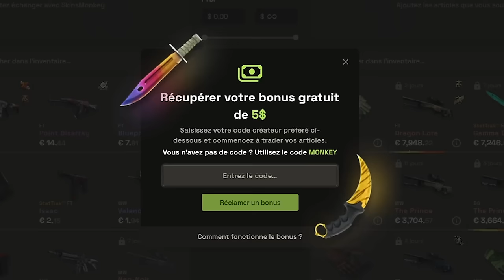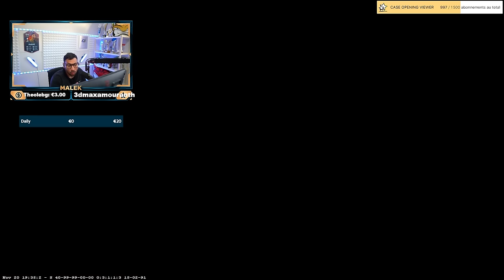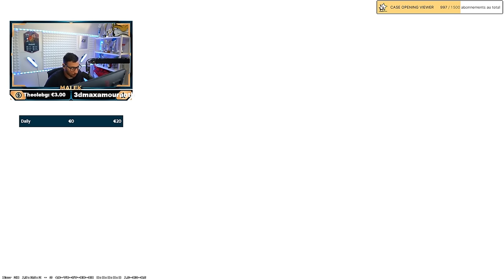BAIT et JOUER les STATS 🆚 être un BON JOUEUR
La différence entre un joueur qui bait et qui joue que pour les stats vs un bon joueur qui fait les kills importants pour gagner la game